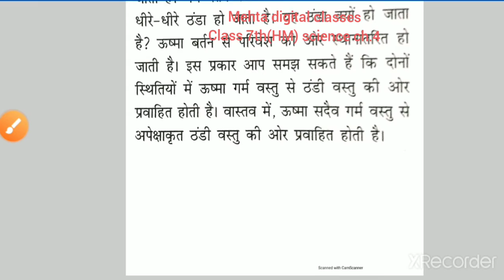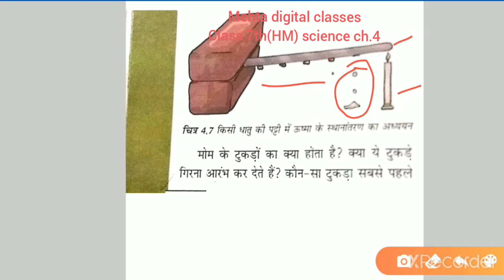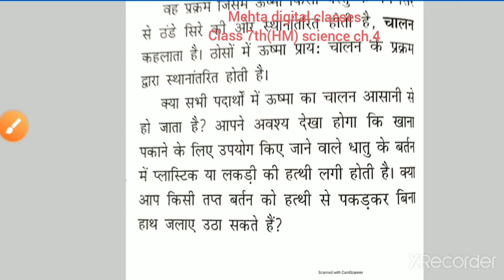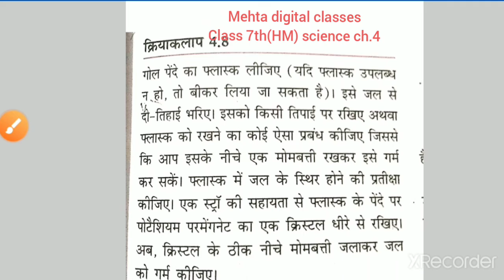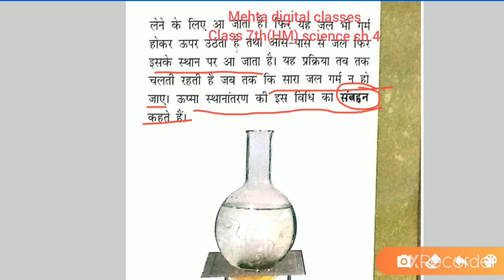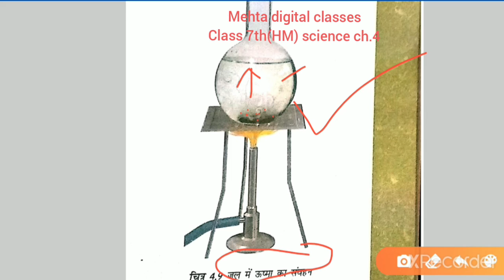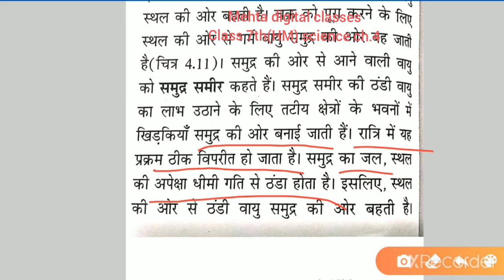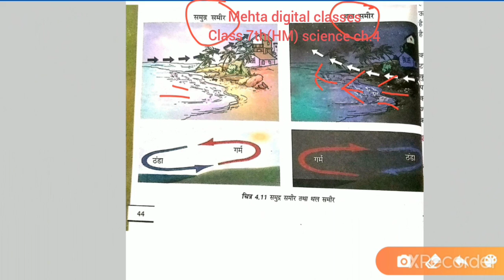Class 7th(HM) science ch.4 part 2nd